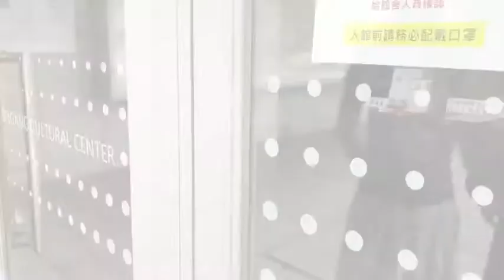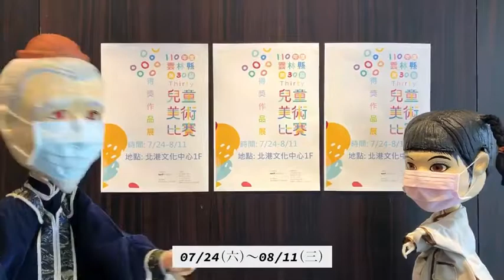阿公&阿孫參觀第三十屆兒童美展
110 年第三十屆雲林縣兒童美展

▘展出時間：07月24日（六）~ 08月11日（三）
（週一及國定假日休館）
▘展出地點：北港文化中心展覽館1樓
（雲林縣北港鎮公園路66號）

提醒民眾預約入館時配合量測體溫、手部消毒、實聯制QR code或紙本登記，參觀時請務必全程佩戴口罩及保持1.5公尺社交距離，館內禁止飲食。

特別感謝真雲林閣掌中劇團 李京曄團長 帶偶介紹。